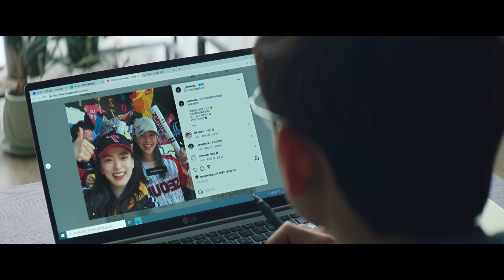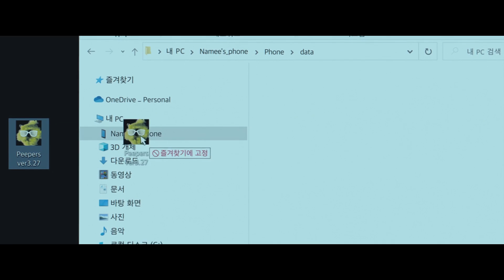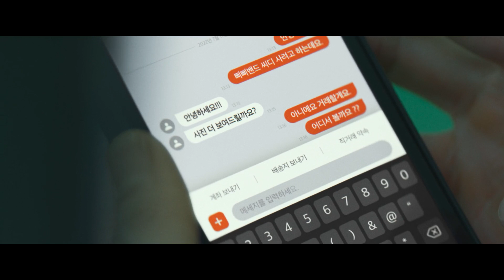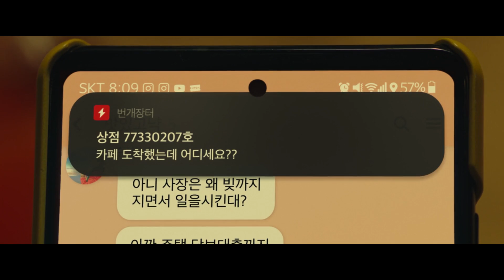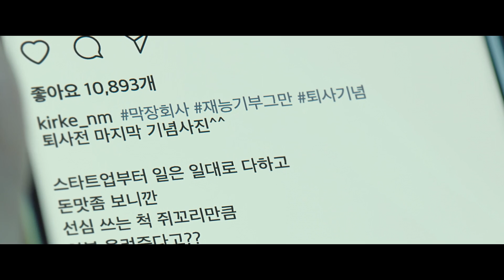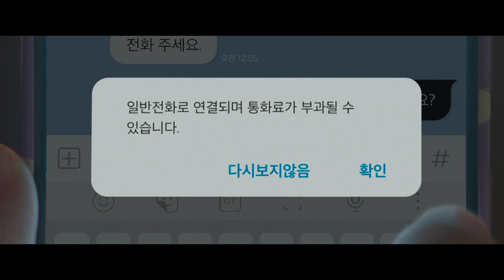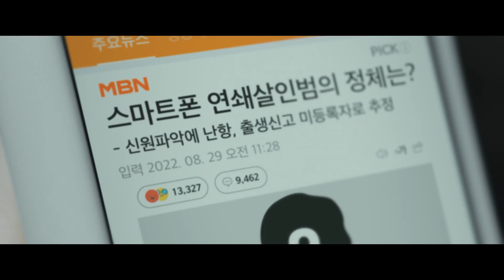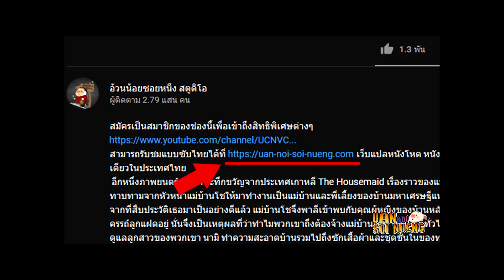ฆาตกรต่อเนื่องสุดโรคจิต ฆ่าคนทำปุ๋ยปลูกต้นไม้! | สปอยหนัง Unlocked (2023)